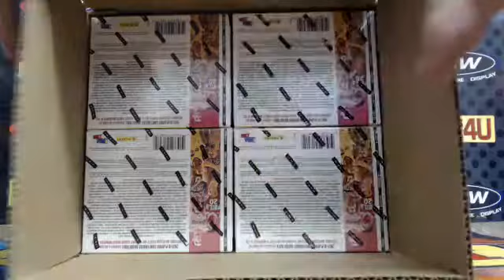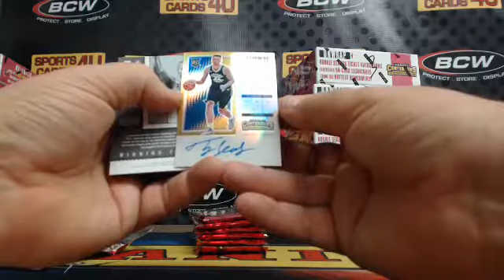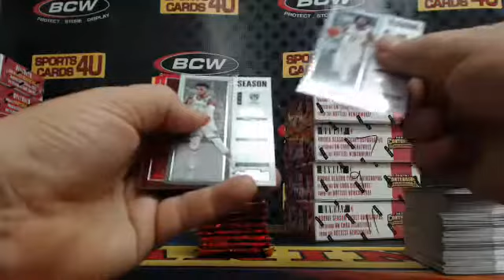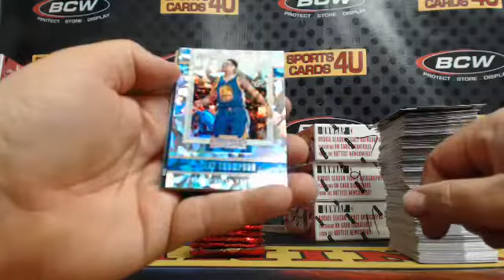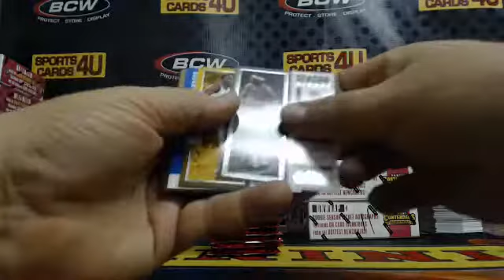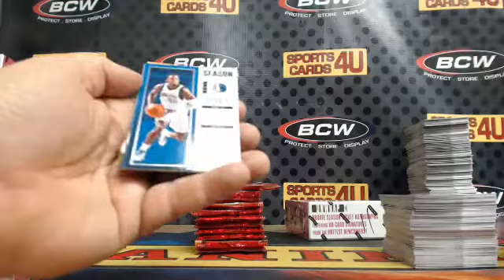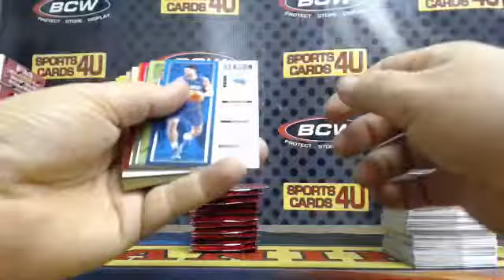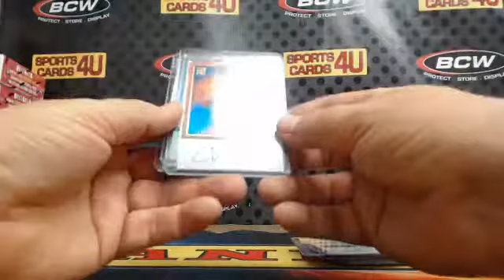2017-18 Panini Contenders Basketball 6Box Half Case Team Break #1 (2-21-18)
2017-18 Panini Contenders Basketball 6Box Half Case Team Break #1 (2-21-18) - Captured Live on Ustream